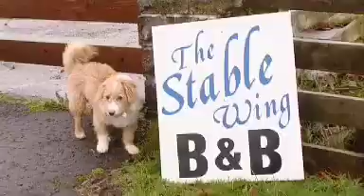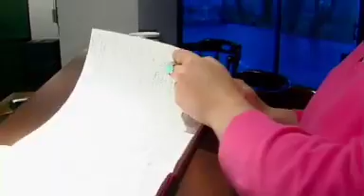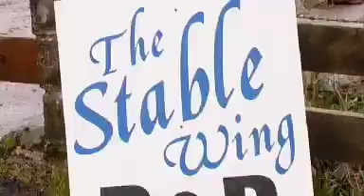People1st - The Stable Wing B&B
Rhoda Campbell tells us how she runs a B&B based near Limavady. She lets us know how and why she chose this as a carerer in business and  hospitality.